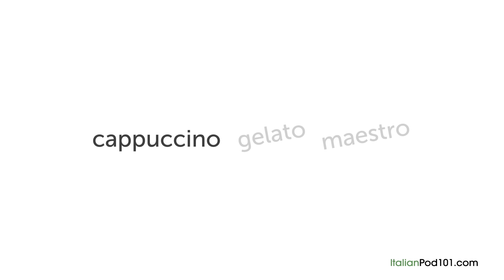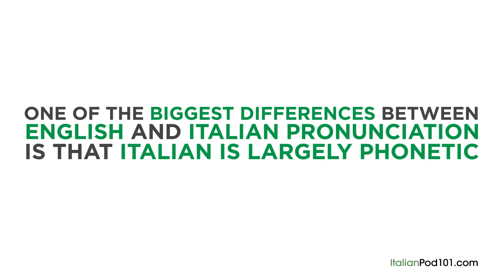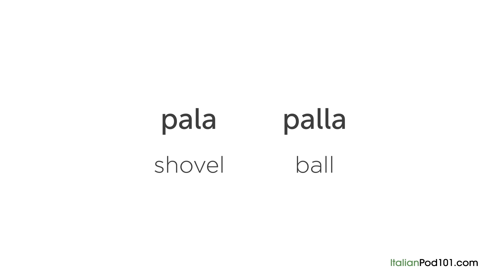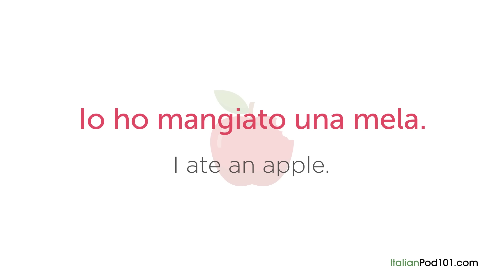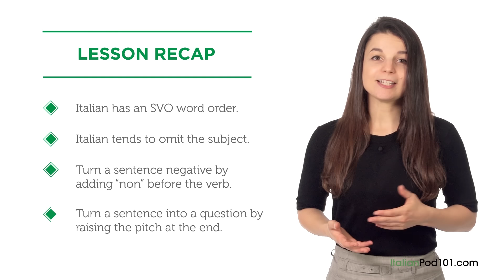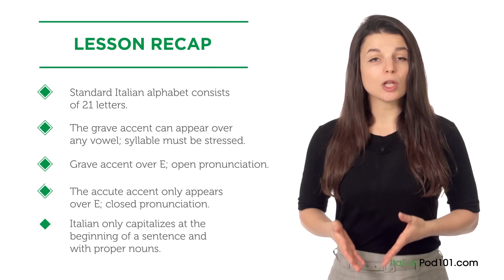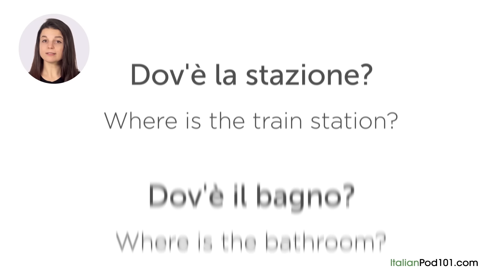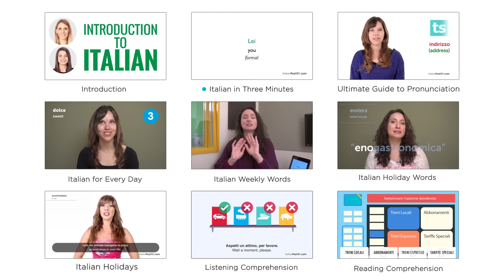Introduction to Italian in 30 Minutes - How to Read, Write and Speak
This is your ultimate compilation to get started with the Italian language in 30 minutes! Don’t forget to create your free account to access personalized lessons, tons of video series, wordlists and more! ↓Check how below↓

In this video, you’ll get started with the Italian language. You will discover why you should learn Italian! You will also get introduced to Italian pronunciation, grammar and writing. This is THE place to start speaking, reading and writing in Italian!